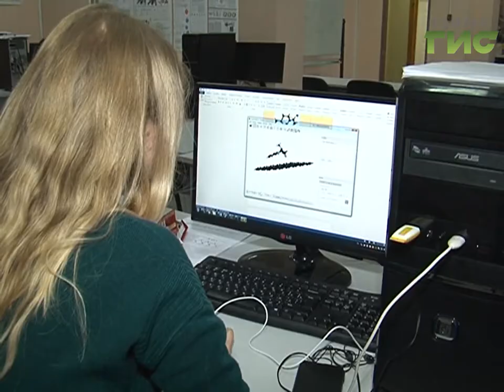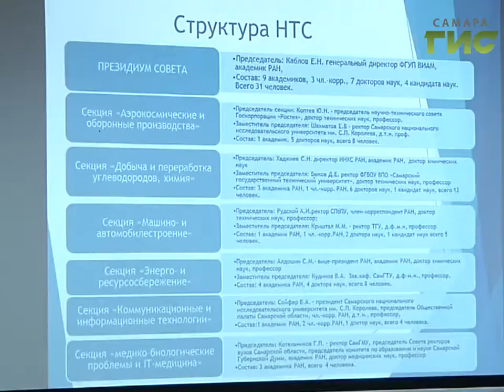Самара в двух шагах от того, чтобы стать кузницей кадров и технологий мирового масштаба.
Миллиард рублей дополнительно получил научно-образовательный комплекс Самарской области. Об этом говорили сегодня на заседании Научно-технического Совета при губернаторе. В таком составе Совет собирается раз в год для обсуждения насущных вопросов и перспектив научно-инновационный. Сегодня у самарских учёных - уникальный исторический момент. Регион имеет возможность совершить большой рывок и стать мировым лидером в разработке технологий.